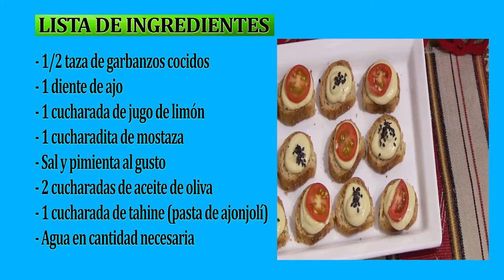COMO HACER MAYONESA VEGANA DE GARBANZOS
Los garbanzos son muy nutritivos, además, es un alimento  muy versátil. Hoy prepararemos una rica mayonesa vegana para que acompañes tus platos a cualquier hora del día. En el desayuno es delicioso para esparcir sobre arepas, pan o tostadas. Al almuerzo puedes acompañar las papas, vegetales o ensaladas. Anímate a probar una mayonesa natural, saludable y con muchos nutrientes. Come comida de verdad!